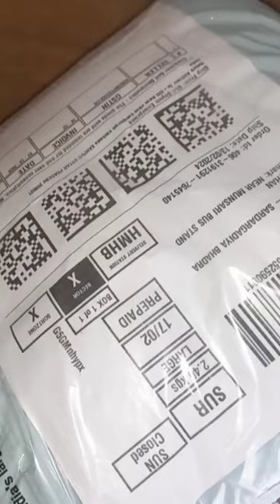kitchen garden green net|greenhouse net